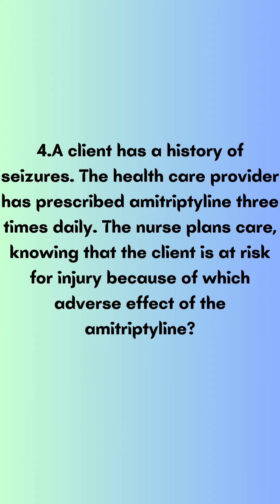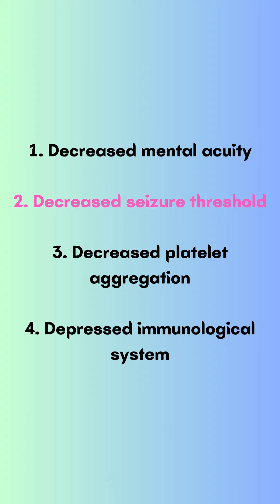Pharmacology NCLEX PN 2024 QUESTIONS AND ANSWERS